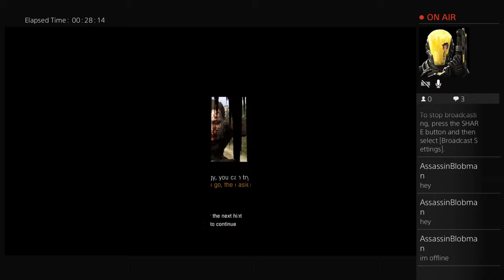Dying light part 8 the following